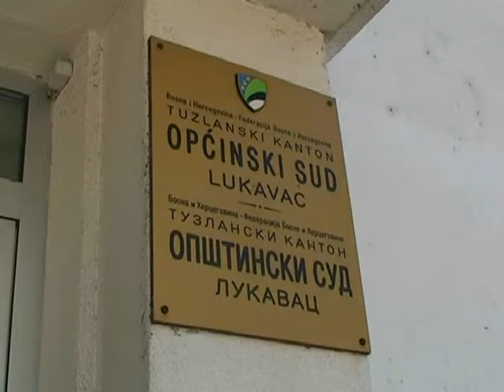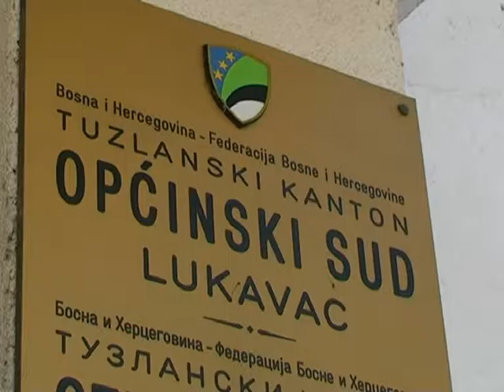100816 Sudska nagodba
Nešto više od mjesec dana ostalo je do održavanja sudske nagodbe koja će se provoditi i u općinskom sudu u Lukavcu. .Cilj sudske nagodbe jeste  da stranke u postupku sporazumno uutvrđuju da za predmet za koji se vodi sudski spor mirnim putem zaključuju nagodbu u cilju njegovog rješenja